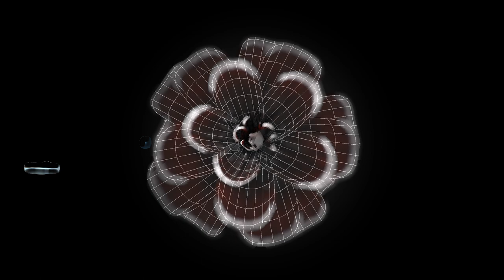C4D Blooming Flower - November Die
Blooming flower animated in Cinema 4D.
After Effects for Post-production e title motion.